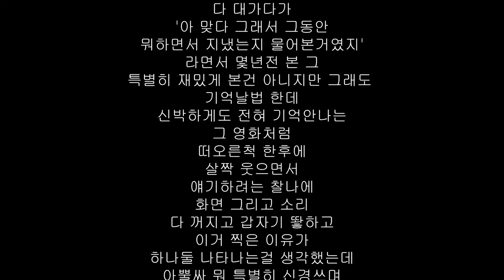싱글 나온다고 예고하려다가 귀찮아서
음악은 나쁘지 않을지도?